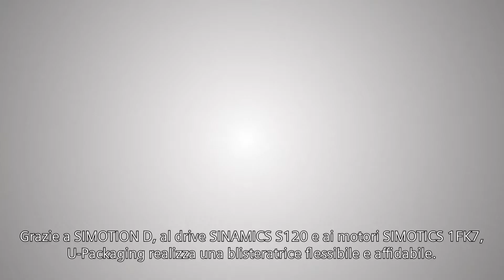U-Packaging: le soluzioni Siemens migliorano performance e affidabilità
U-Packaging è una realtà nata a Bologna, con una solida tradizione nel campo del confezionamento primario e secondario di prodotti farmaceutici e cosmetici.
La sinergia fra Siemens e U-Packaging ha preso forma con la macchina Galaxy 600 dove, grazie al motion controller SIMOTION D, al drive modulare SINAMICS S120 e ai servomotori della famiglia SIMOTICS 1FK7, U-Packaging offre, ad un mercato esigente come quello farmaceutico, una blisteratrice flessibile ed altamente affidabile.
L'engineering software della macchina, quindi motion, interfaccia operatore e funzioni decentrate, gestite con il sistema ET200SP, sono completamente realizzate con il TIA Portal.
Il mercato in cui si colloca U-Packaging evolve verso il progressivo aumento del numero dei lotti, di dimensioni sempre più contenute. Allo stesso tempo, sono richieste produzioni di alta qualità. Realizzare macchine capaci di competere in questo scenario non può prescindere da un partner come Siemens, leader nelle macchine da packaging.
Un bel vantaggio le performance di Siemens!